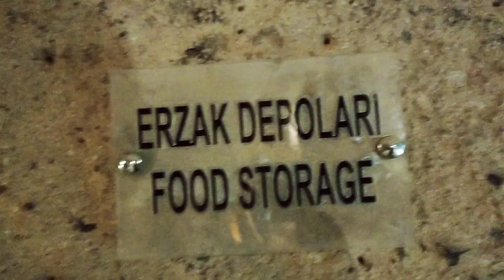مغامرةخطيرة ومخيفة جدا/تحت الارض تم استكشاف مدينةأثرية